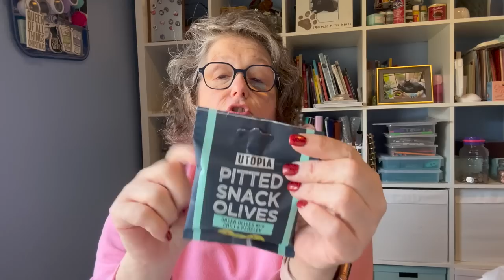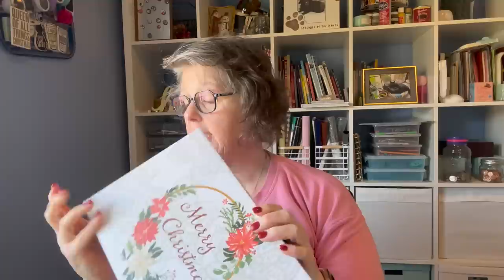Dolar Tree Haul | Gift Basket Filler Ideas